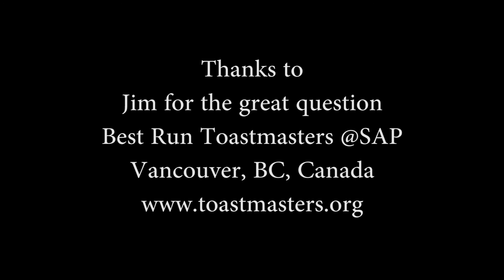What Vehicle Would You Use for Time Travel? - Toastmasters Table Topics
shares a short Table Topics Impromptu Speech at Best Run Toastmasters Club on the topic of "What Vehicle Would You Use for Time Travel?".

This was an impromptu question asked as part of the Table Topics section of the Best Run Toastmasters meeting held on August 27th 2020 in Vancouver BC Canada (held virtually over Zoom).

Cheers,
Geoff